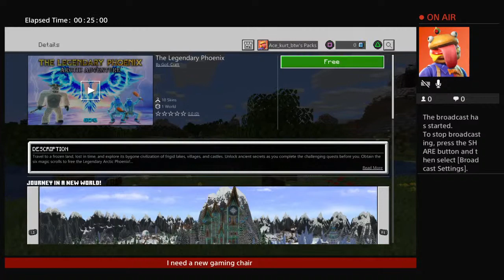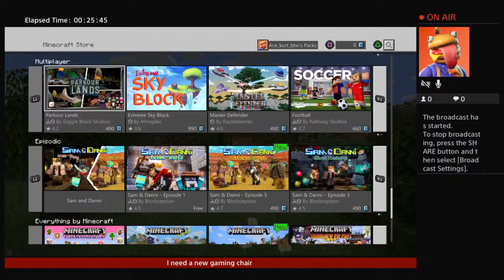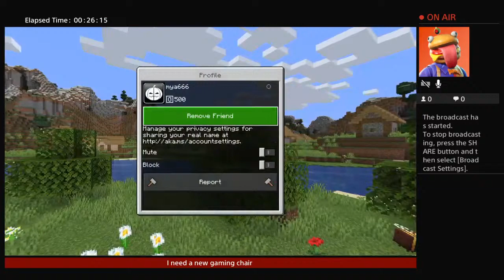krichards2006's Live PS4 Broadcast